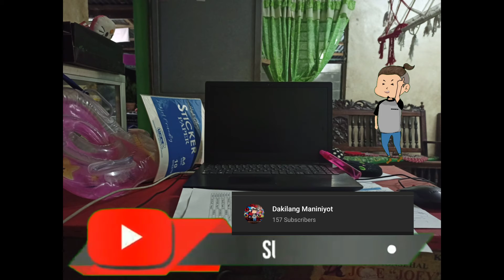It really hurts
Napakagaling ko talaga sumayaw,